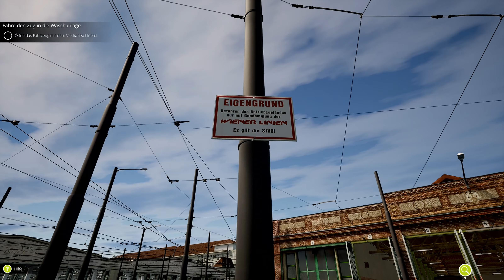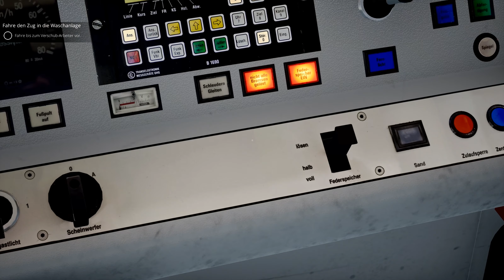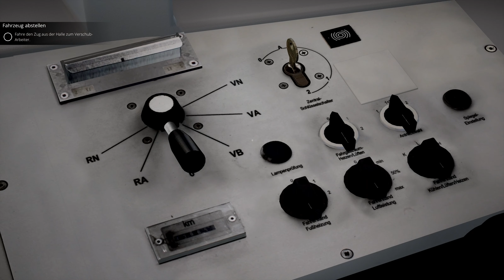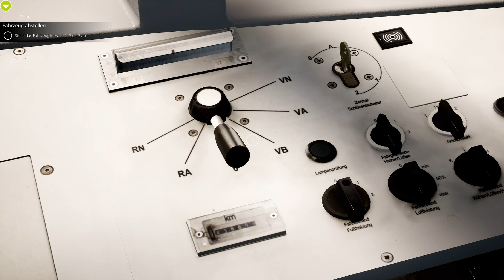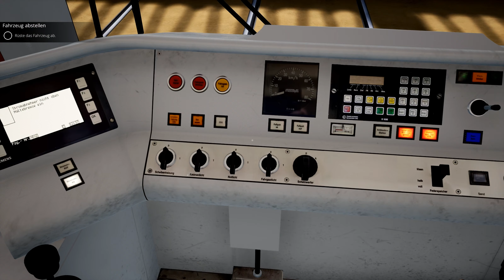TRAMSIM WIEN [015] 🚋 DLC Betriebsbahnhof: Waschtag für den ULF | TramSim Vienna Gameplay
TRAMSIM WIEN Let's Play/Gameplay (Deutsch/German) von Mukimuk
MUKIMUK IN SOZIALEN NETZWERKEN:
INFOS ZUM SPIEL:
► Titel: TramSim
► Genre: Simulation
► Entwickler: ViewApp
► Erstveröffentlichung: 29. Oktober 2020
SPIELBESCHREIBUNG:
Erlebe mit TramSim den modernsten Straßenbahn-Simulator, welcher mit fotorealistischer Grafik besticht und als ersten Schauplatz die österreichische Hauptstadt Wien in einer bisher nie dagewesenen virtuellen Realität zeigt.